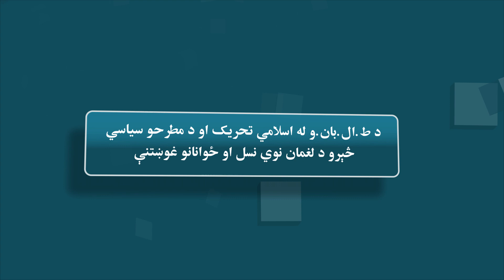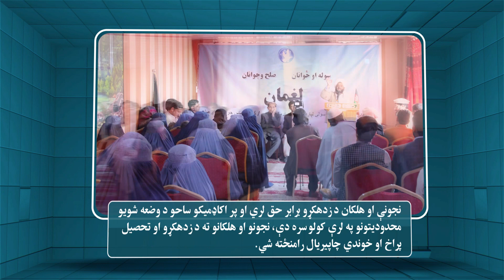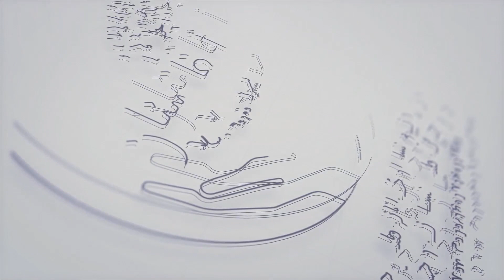۱۷. خواست‌های جوانان لغمان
۱۷. لغمان
خواست‌های جوانان لغمان
جرگه صلح نسل نو و جوانان لغمان

د لغمان ځوانانو غوښتنې
د لغمان د نوي نسل او ځوانانو د سولې جرګه